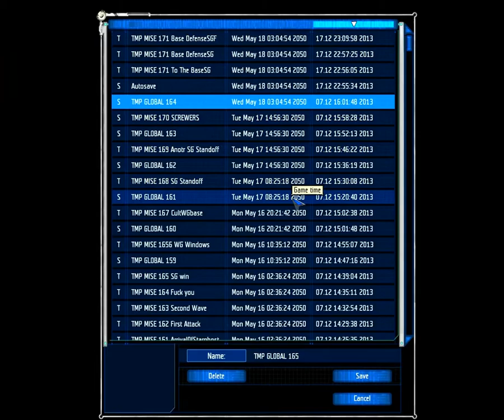UFO: Aftershock (ShadoWarrior's Total Rebalance mod) - Walkthrough / Videonávod - 116 - [ENG/CZ]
Užijte si to. Bez komentáře. Překlad příběhu, zbraní, zbrojí, nástrojů, UFO a základen si můžete zapnout tlačítkem v pravém dolním rohu přehrávacího okénka youtube, měl by se ovšem zapnout automaticky.

Tým / Team:
Templayer - Lapuťan, Vůdce, Pušky
Jesebell - Lapuťanka, Inženýrka, Brokovnice
Yoshimitshu - Člověk, Zvěd, Samopaly
Skineri - Kyborg, Kulometčík, Kulomety
Klárka - Psionička, Medička, Pistole
Pirahna - Kyborg, Odstřelovač, Odstřelovací pušky
Bartucha - Kyborg, Stalker, Zbraně na blízko a Komando zbraně
Fuzimi - Člověk, Granátometčík, Granátomety
Max - Robůtek dron, Raketometčík/Podpora, Raketomety a Energetické Zbraně

Templayer - Laputian, Leader, Rifles
Jesebell - Laputian, Engineer, Shotguns
Yoshimitshu - Human, Pointman, Submachine Guns
Skineri - Cyborg, Machinegunner, Machine Guns
Klárka - Psionic, Medic, Pistols
Pirahna - Cyborg, Sniper, Sniper Rifles
Bartucha - Cyborg, Stalker, Melee weapons and Commando w.
Fuzimi - Human, Grenadier, Grenade Launchers
Max - Robot Drone, Heavy+Support, Rocket Launchers and Energy Weapons